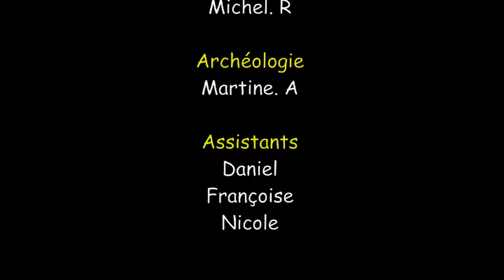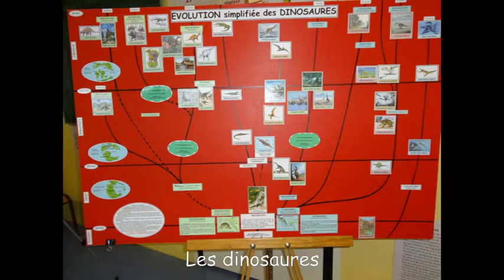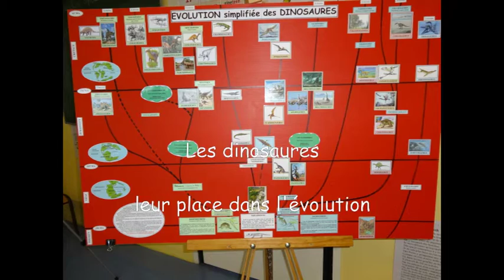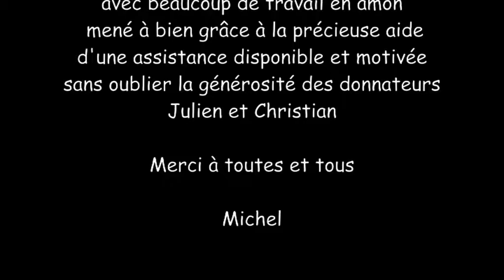TAP 2014 15 A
Quelques extraits de la participation de l'association Romain Guignard aux T.A.P à Vatan.
Je me suis investi dans l'initiation à la paléontologie  (Evolution de la vie) dans l'étude des fossiles. Ce fut pour moi une magnifique aventure de partager ma passion avec ces enfants.
N'hésitez pas à mettre vos observations.